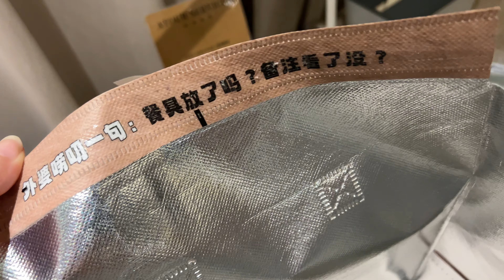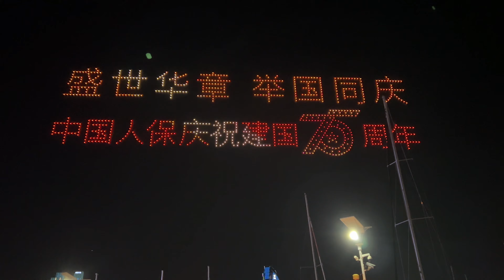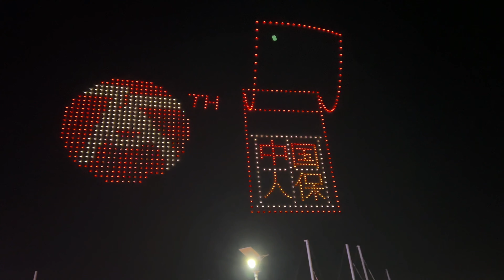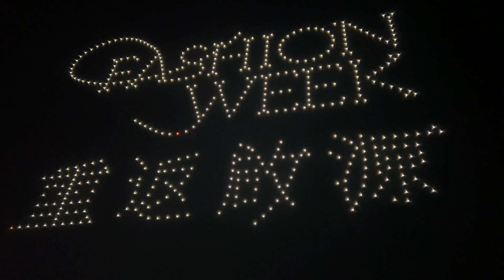青岛的夜空有一条龙｜它挂在天边游动的样子像极了我小时候的梦